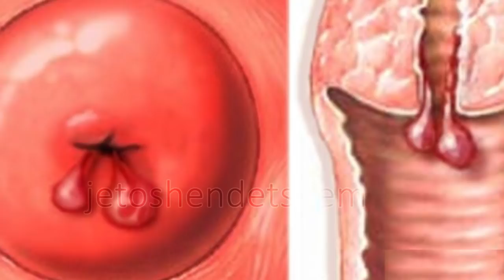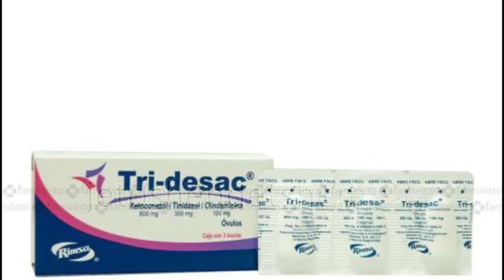Gjinekologët e fshehin kete produkt shtëpiak, i cili shkatërron bakteret dhe erën e keqe